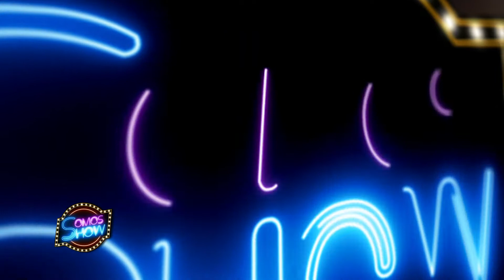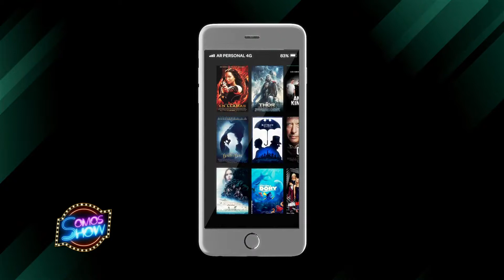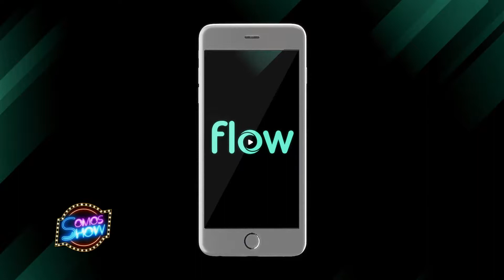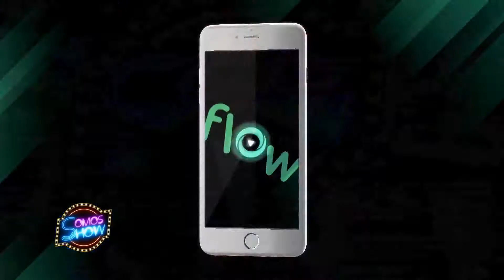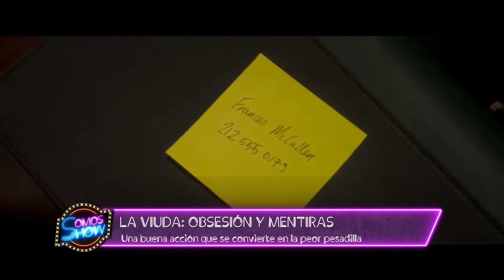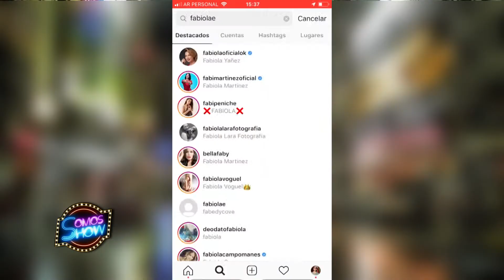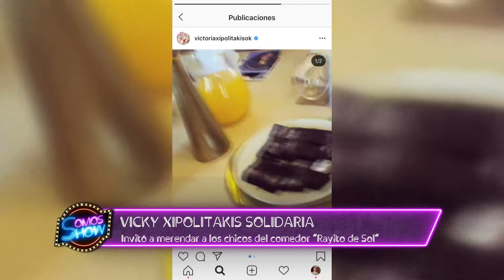SOMOS SHOW Programa 32 29 08